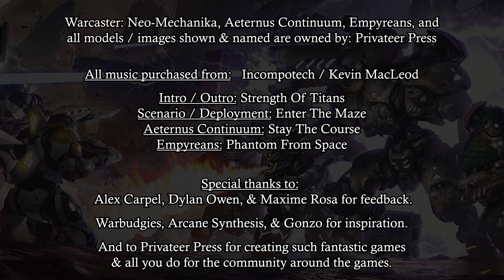Warcaster Batrep 002 - Aeternus Continuum vs Empyreans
First off, apologies for the delay. This video should have been out 2 months ago, but work and family got crazy recently. On top of several big situations at work that required lots of overtime, our family has been hit with different illnesses back to back from our grandson getting RSV to everyone of us being down for several weeks with a nasty virus.

The frustrating thing is that I've made lots of strides in my video editing over the past 6 months that make creating videos a lot faster, but with everything going on, I had almost no time to work on videos. Or when I did have time, I was down sick with no energy.

Thanks to Tried & True / Delaware Warmachine for gifting a challenge coin to us. We use it as our first player marker.  @triedtrue1221

As usual, this batrep features the MK4 measuring / widgets that we bought from Monstrous Makings.

Some sound effects from: Pixabay, Envato
Most visual effects created by me. Some from Envato

"Enter the Maze", "Phantom From Space", "Stay the Course", "Strength of the Titans"